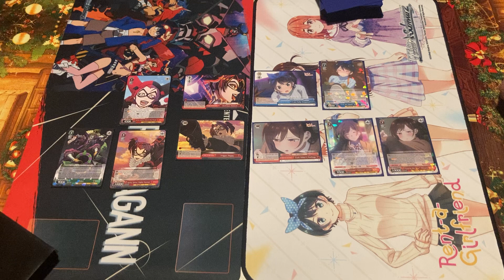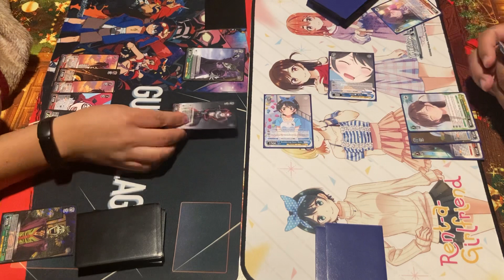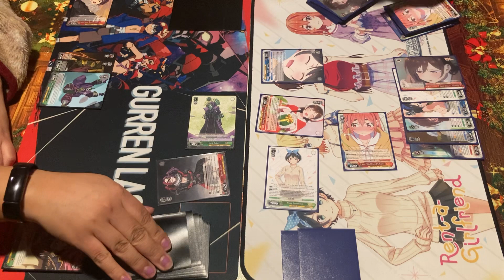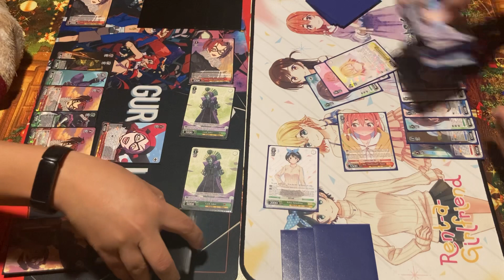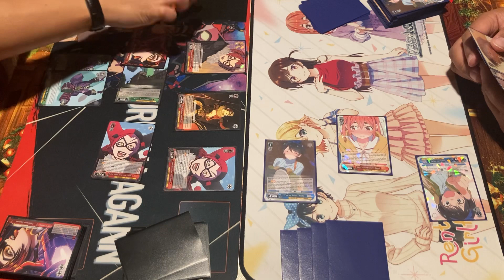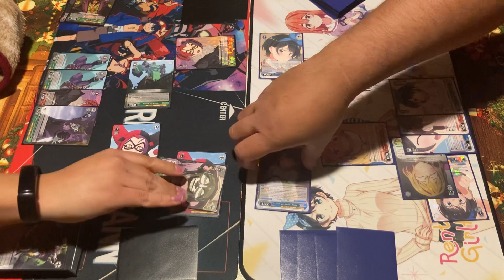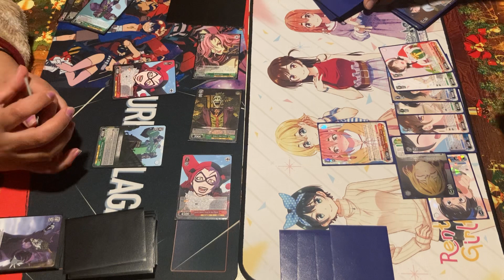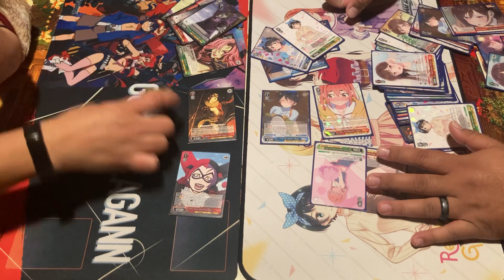Harley Villians Vs. Pants/Door Rent a Girlfriend Weiss Schwarz Game